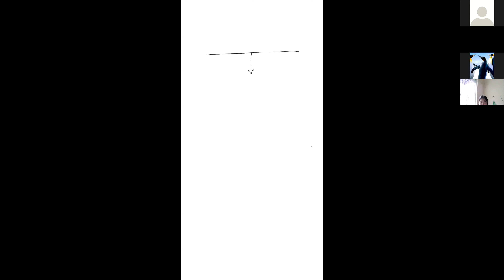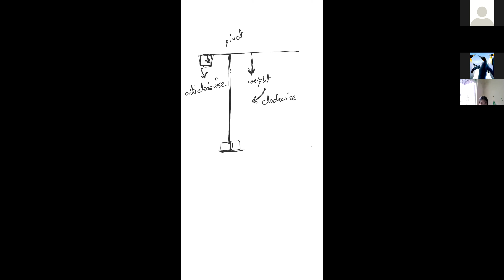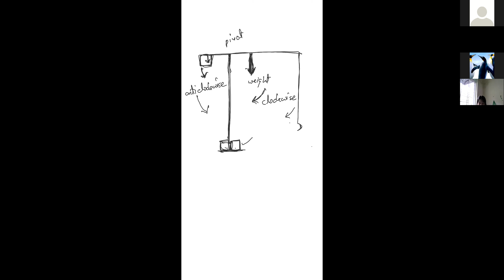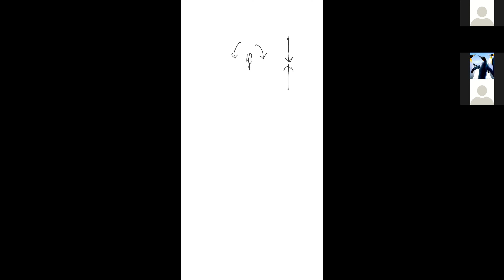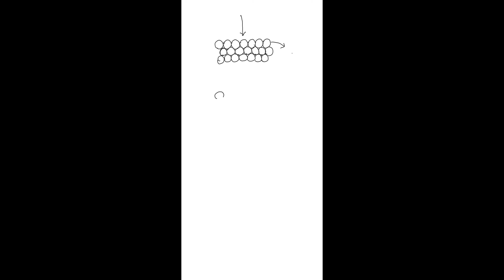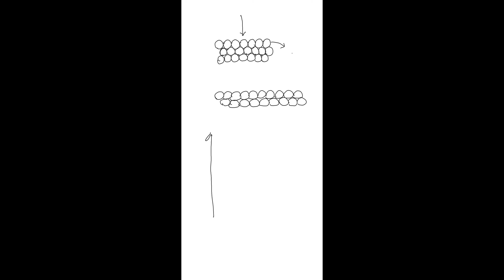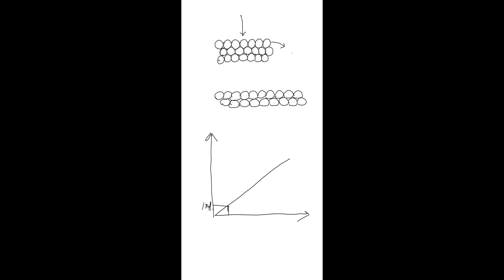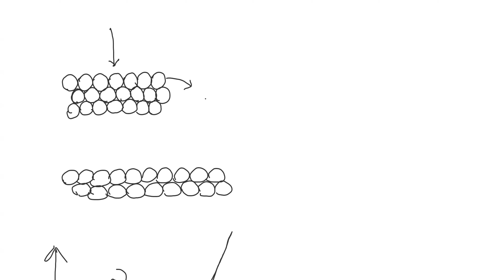Physics 15 Sep 2021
Physics 15 September 2021
iGCSE O Level
2022 Oct Nov Exam Series